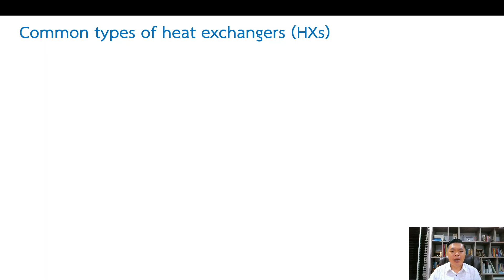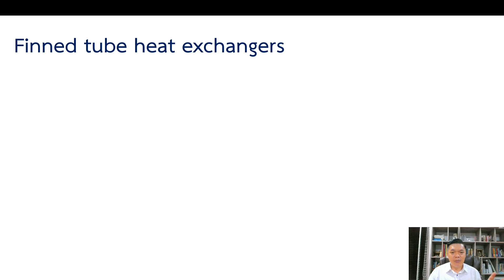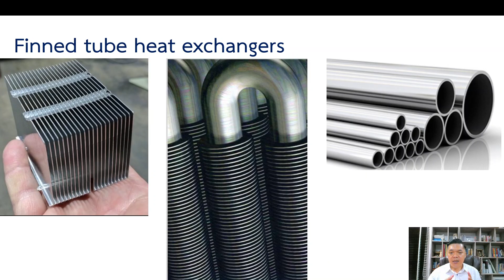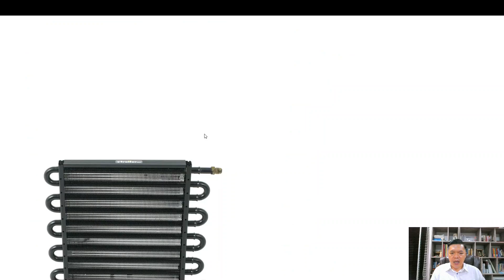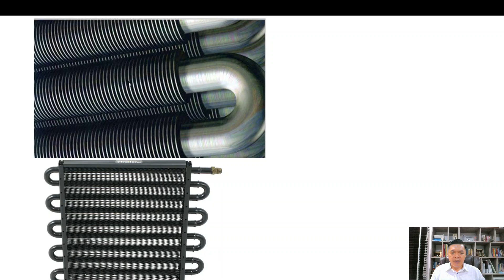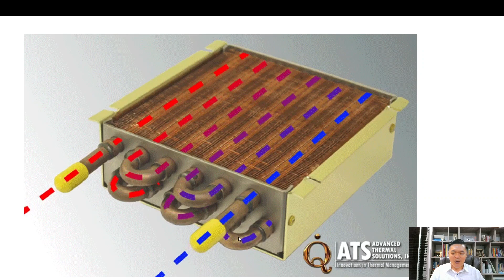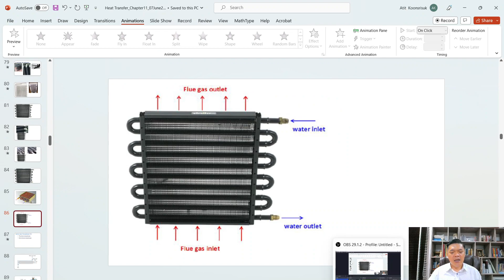Finned tube heat exchangers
HT Finned tube HX